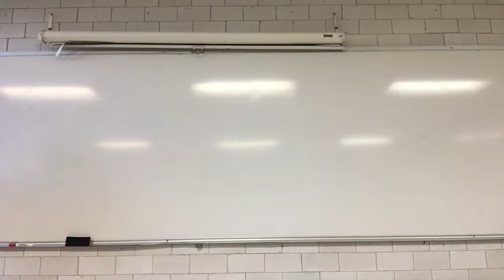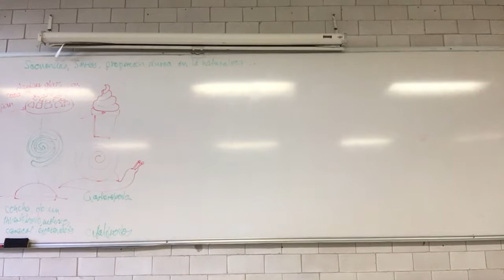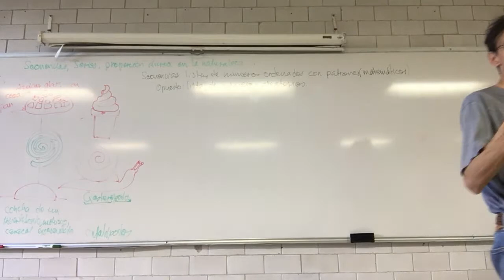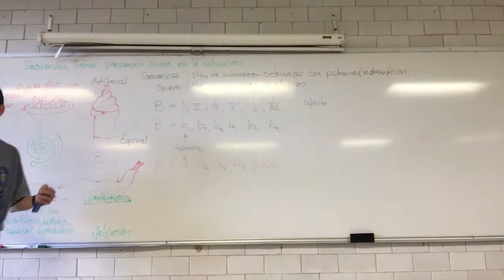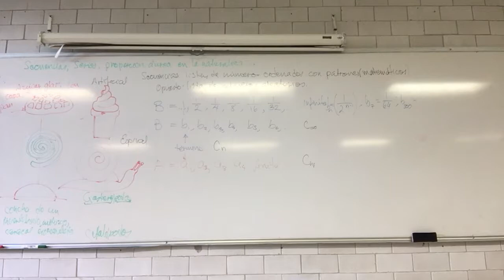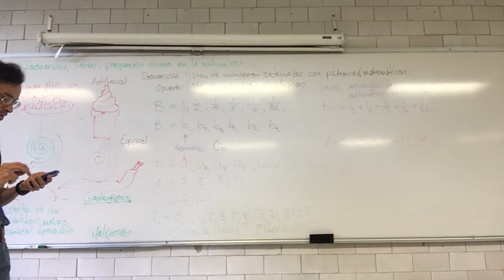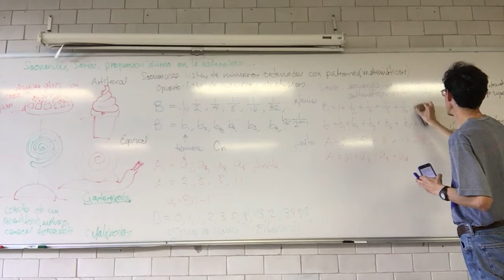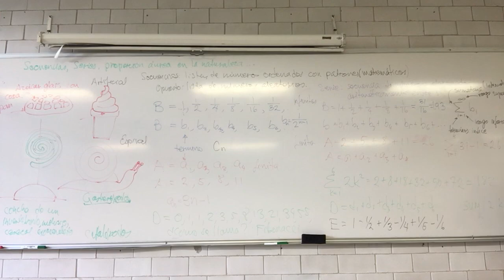Secuencias, series y la proporción áurea en la naturaleza y en la cultura humana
23 de octubre
Sesión 11